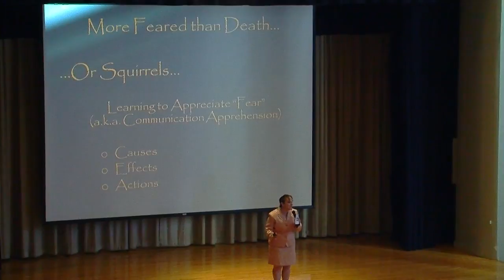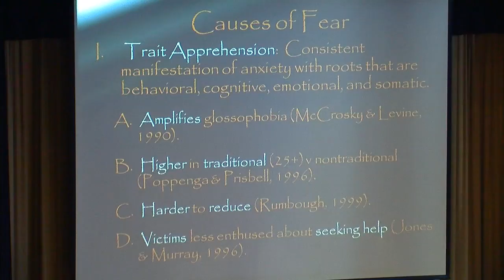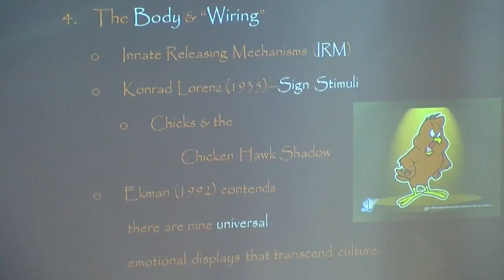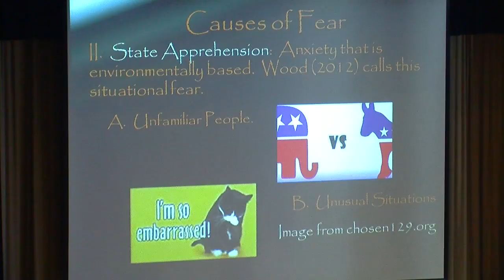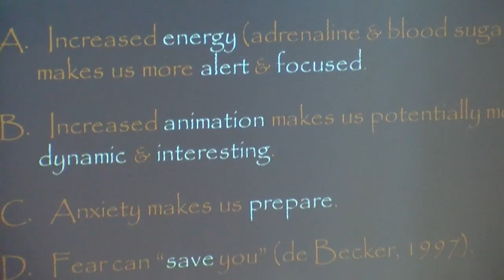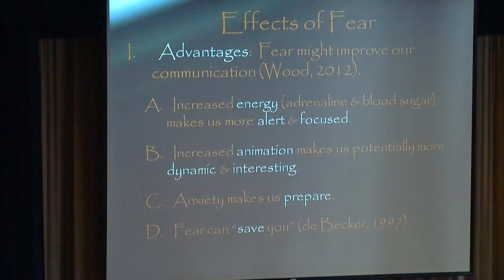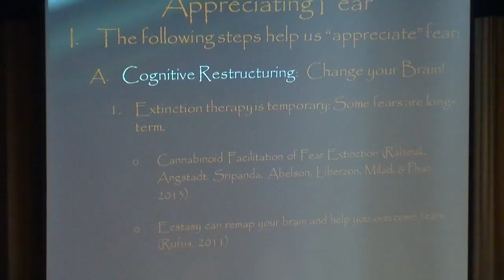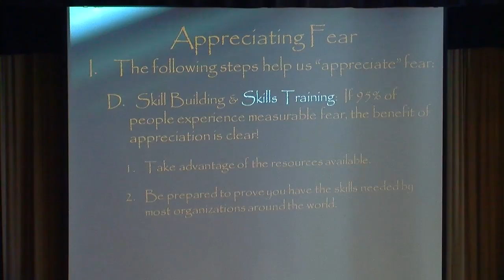Intro to the Liberal Arts Lecture on Fear of Public Speaking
As part of the Introduction to the Liberal Arts course for first-year students, Drs. Kittie Grace and John Perlich discuss public speaking -- something frequently listed as feared more than death!